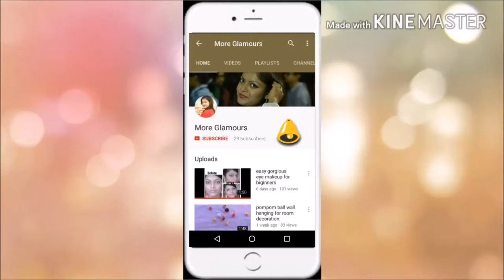HOW TO DO DOUBLE SIDE HAIR BRAID//moreglamours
welcome to More Glamours.Welcome back to my channel.this video for hair style..its a very easy hair style for normak party,college fest,farewell,and any event..so check my video.And do this awasm hair style.and dont forget to subscribe my channel.